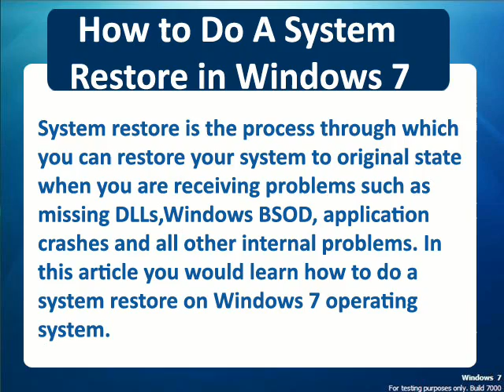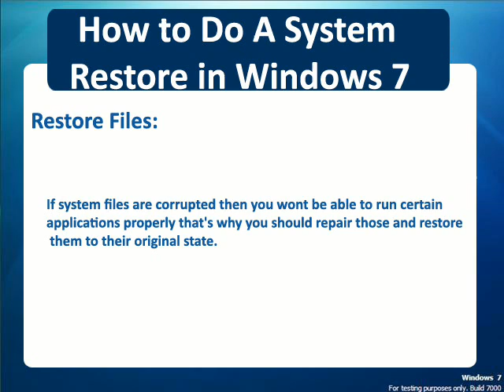System Restore Windows 7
When our computer suffers from errors such as runtime errors, incorrect settings, blue screen, system or applications crash and random reboots we are finding for the ways to restore our system for fixing the problem. Windows 7 can be restored in the following steps provided. Before doing so, you must not forget to backup your documents and important data.

How to Restore Windows 7?

1. Using System Restore
2. Using Registry Cleaner for Restoring Back Harmful Registry Changes
3. Restoring the Registry
4. Loading Windows7 in Last Known Good Configuration
5. Repair Windows 7 Installation
6. Restore System Files

Using System Restore

The System Restore is a tool which is already installed in Windows 7 that lets you select a restore point (i.e. an exact time) where you want to restore your computer.

The actual steps are as below:

1. Click Start | All Programs | Accessories | System Tools | System Restore.
2. Click Next to continue.
3. Select a system restore point. [Note: There must be an active system restore point available. If it is not, you cannot proceed next.]
4. Click Restore Computer button and follow the wizard.

Using Registry Cleaner for Restoring Back Harmful Registry Changes

Registry is accessed by your operating system, programs and games installed. There are more chances that the registry is modified in improper manner and thus resulting in minor runtime errors to critical system reboots.

To restore Windows 7 registry and fix the harmful and incorrect registry entries, do below steps:

1. Download a System Utilities software that includes Registry Cleaner tool.
2. Click Registry Cleaner tab.
3. Click Start Scan button to scan the registry for incorrect configurations that you need to restore back to defaults.
4. Click Fix Now after the scan results appear.
5. Reboot the system after completion.